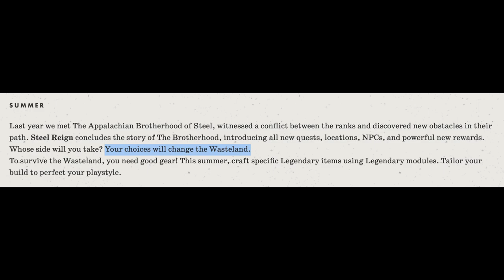Fallout 76 Could Become The Greatest Online RPG Ever!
Hello and welcome to another video in this video I want to talk about how Fallout 76 can become the greatest RPG ever!

*Articles Used*

** GAME SUMMARY **

Fallout 76
Fallout 76 is an online action role-playing game developed by Bethesda Game Studios and published by Bethesda Softworks. Released for Microsoft Windows, PlayStation 4, and Xbox One on November 14, 2018, it is an installment in the Fallout series and a prequel to previous entries.

** GAME INFO **
Initial release date: October 23, 2018
Engine: Creation Engine
Composer: Inon Zur
Developers: Bethesda Softworks, Bethesda Game Studios, Bethesda Game Studios Austin
Designers: Emil Pagliarulo, Chris Cummings
Steam release date: April 14

** ABOUT ME **
Hello everyone! My name is Danny, also known as Freakeasy and I’m a Fallout content creator. I enjoy playing video games and sharing the experience!

(I am number 1 Bethesda fanboy, You can call me todd jr)